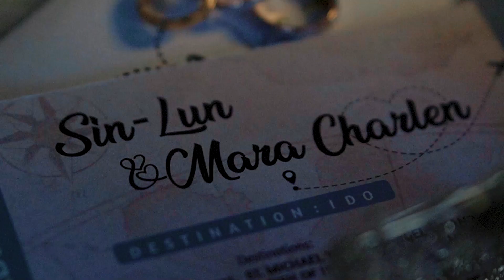SIN-LUN ❤ MARA CHARLEN | SAME DAY EDIT FILM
PREPARATION & RECEPTION LOCATION | XANDER'S PLACE - IROSIN, SORSOGON
CEREMONY | ST. MICHAEL ARCHANGEL CATHOLIC CHURCH - IROSIN, SORSOGON
BRIDE HMUA | OWNAY RONALD HAPITA (OWNAY PRODUCTION)
ENTOURAGE HMUA | ERICA ENRIOLA & JEFFREY BELGICA
HAIR STYLIST | ERANDIO GILI JOH
SDE | KAP Studio